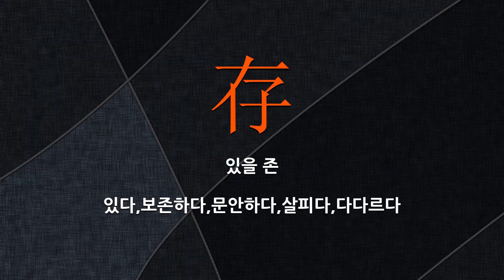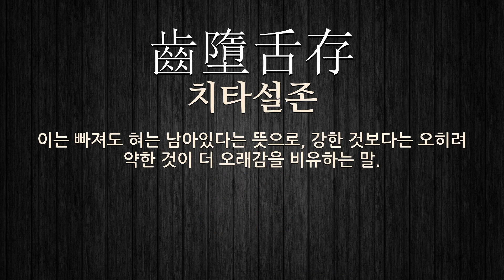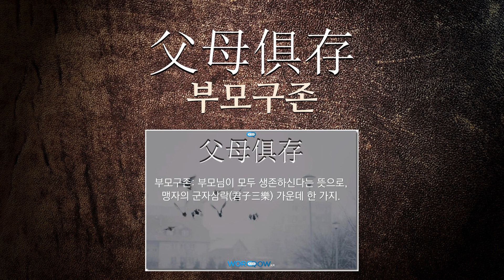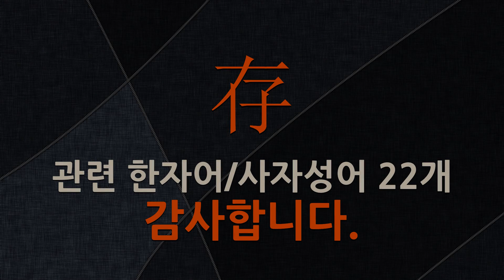存(있을 존)에 관한 한자어/사자성어 22개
存(있을 존: 있다, 보존하다, 문안하다, 살피다, 다다르다)에 관한 한자어 및 사자성어를 자세하게 풀이해 드립니다.

[存(있을 존)에 관한 한자/한자어/사자성어 목록: 22개]
1) 若存若亡(약존약망): 있는 듯도 하고 없는 듯도 함.
2) 生死存沒(생사존몰): 살아서 존재하는 것과 죽어서 없어지는 것.
3) 存心養性(존심양성): 마음을 간직하고 성품을 기른다는 뜻으로, 양심(良心)을 잃지 말고 그대로 간직하여, 하늘이 주신 본성(本性)을 키워 나가는 것을 이르는 말.
4) 生死存亡(생사존망): 살아서 존재하는 것과 죽어서 없어지는 것.
5) 無物不存(무물부존): 무엇이든지 없는 물건이 없음.
6) 存以甘棠(존이감당): 주(周)나라 소공이 남국의 아가위나무 아래에서 백성(百姓)을 교화(敎化)하였음.
7) 名存實無(명존실무): 이름만 있고 실상은 없음.
8) 年德俱存(연덕구존): 나이가 많거니와 덕도 아울러 갖춤.
9) 齒墮舌存(치타설존): 이는 빠져도 혀는 남아있다는 뜻으로, 강한 것보다는 오히려 약한 것이 더 오래감을 비유하는 말.
10) 存亡之機(존망지기): 죽고 사는 중대(重大)한 시기(時期).
11) 百弊俱存(백폐구존): 온갖 폐단이 모두 있음.
12) 存身之道(존신지도): 몸을 편안(便安)하게 보존(保存)하는 길.
13) 若存若無(약존약무): 있는 듯도 하고 없는 듯도 함.
14) 存亡之秋(존망지추): 존속과 멸망, 또는 생존과 사망이 결정되는 아주 절박한 경우나 시기.
15) 父母俱存(부모구존): 부모님이 모두 생존하신다는 뜻으로, 맹자의 군자삼락(君子三樂) 가운데 한 가지.
16) 存而不論(존이불론): 그대로 내버려 두고 이러니저러니 따지지 아니함.
17) 存羊之義(존양지의): 실속이 없는 허례(虛禮)나 구례(舊禮)를 짐짓 버리지 않고 그냥 둠.
18) 存而不忘亡(존이불망망): 태평(太平)할 때에도 쇠망(衰亡)할 것을 잊지 않음.
19) 繼絶存亡(계절존망): 대가 끊이게 된 집안에 양자(養子)를 들이어 대를 이음.
20) 適者生存(적자생존): 환경에 적응하는 생물만이 살아남고, 그렇지 못한 것은 도태되어 멸망하는 현상. 영국의 철학자 스펜서가 제창하였다.
21) 置之亡地而後存(치지망지이후존): 군인(軍人)은 사지(死地)에 놓으면 죽을힘을 다해 싸우기 때문에 살아남을 수 있음.
22) 齒亡舌存(치망설존): 단단한 이는 빠져도 부드러운 혀는 남는다는 뜻으로, 강한 자가 먼저 망하고 유한 자가 나중까지 남음을 이르는 말.